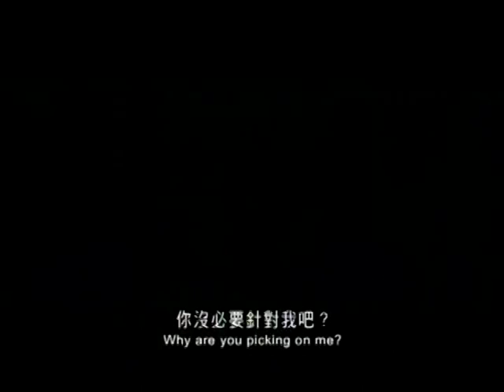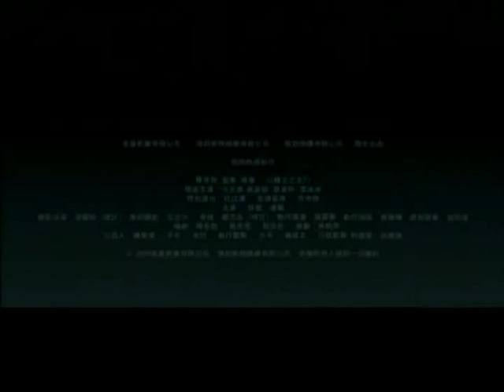Triple Tap Trailer / 鎗王之王 預告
Director Derek Yee plays with guns in Triple Tap," a cops-and-robbers thriller with a twist.

The film revolves around two competitors at the International Practical Shooting Confederation. Louis Koo plays a champion shooter while Daniel Wu is the police sharpshooter. Both engage in a cat-and-mouse battle of wits to outdo each other.